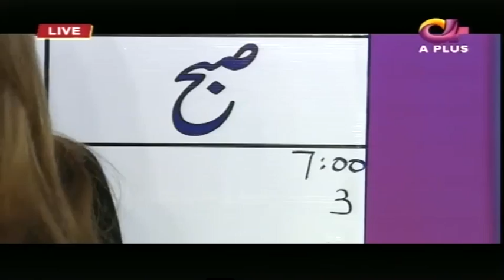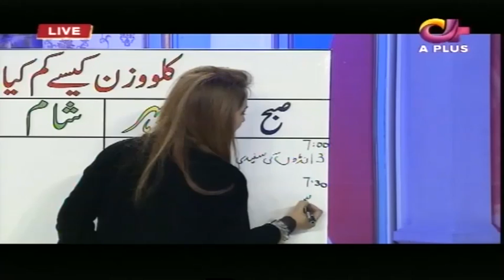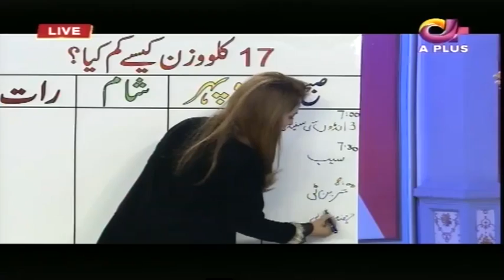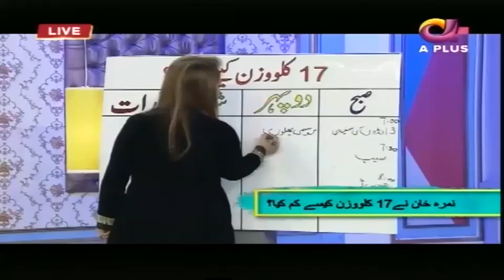Nimra Khan Secrets | Ek Nayee Subah With Farah | 28 Feb 2019 | Aplus | CA1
Nimra Khan Secrets | Ek Nayee Subah With Farah | 28 February 2019 | Aplus